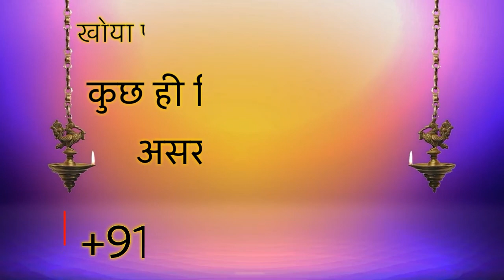शनिवार के दिन यह बोलो चाहे कुछ भी हो जाये वशिकरण होकर रहेगा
free_Gyan

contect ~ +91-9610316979